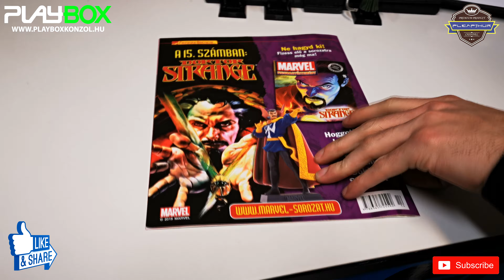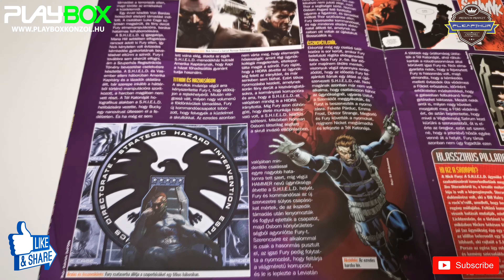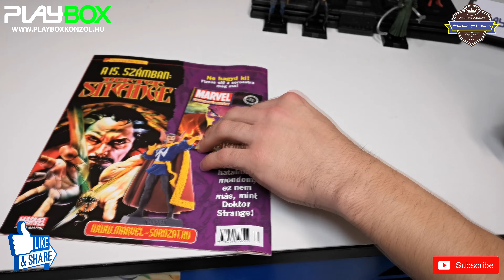Nick Fury 14# MARVEL Figuragyűjtemény | Képregényhősök - Eaglemoss (Marvel Comics)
A Marvel képregények legnagyszerűbb hőseit és gonosztevőit felvonultató vadonatúj figuragyűjtemény, kéthetente új figurával és színes magazinnal!

Music / Zene : The Avengers-Nick Fury-Dredfunn

Nick Fury, egy háromgyermekes család legidősebb sarjaként nevelkedett, New York legsötétebb és legveszélyesebb negyedében, a Hell’s Kitchen-ben. Apja, aki berepülő pilóta volt, az első világháború befejezése előtt, egy évvel, bevetés közben életét vesztette. Apjához hasonlóan, számára is a hadseregbe való belépés jelentette a kiszakadást a nyomorból, és miután Nick a második világháborúban több alkalommal is bebizonyította hősiességét, rövid idő alatt elérte az őrmesteri posztot. Legkiemelkedőbb hadi tetteit, az európai frontra vezetett öngyilkos kommandói bizonyultak, melyek során mindenre elszánt csapatát, minden alkalommal győzelemre vitte. Fury nemcsak a világháborúban, de a koreai és vietnámi háború során is bebizonyította hazafiságát, és a CIA-nál eltöltött évek után, kinevezték az újonnan alakult hírszerző szolgálat, a S.H.I.E.L.D. élére. Fury vezetése alatt, a szervezet világszerte sikeres küldetéseket hajt végre, és megállíthatatlanul küzdenek az elnyomott nemzetek szabadságáért.

Az újabb képregényfilmes generáció már nem erre a Fury-ra asszociál, mégis ő volt sokáig "a" Nick Fury a Marvel képregényekben. Az Ultimate Univerzumban bukkant fel először a vásznon Samuel L. Jackson által megformált fekete karakter, mely mára már a 616-os Univerzumba is átkerült. A jelen füzetben taglalt Nick múltja azonban jóval nagyobb a Marvel képregényekben, mint fekete alteregójáé. A SHIELD vezetőjeként rengeteg alkalommal védte meg világát, sokszor a hősök segítségével, és bár előfordultak összezörrenések, összességében mindig sikerült egymással dűlőre jutniuk. Vagy amikor véletlenül nem, Rozsomák igyekezett a helyzetet gyorsan, ám nem erőszakmentesen kezelni.

Born and raised in the area of New York City known as Hell's Kitchen around 1920, Nicholas Joseph "Nick" Fury was around 20 years old when he was drafted into the United States Army to fight the Nazi's in World War II. He soon florished in the rangs of the U.S. Army and became sergeant. During this time, Nick was asked to lead a handpicked squad of highly trained soldiers. This squad would soon become known as the famous Howling Commandos. Sergeant Fury and the Howling Commandos fought through much of World War II, with missions in France, Greece, Belgium, Holland and even inside Nazi Germany itself. The team also encountered and fought alongside a few of America's superheroes, such as Captain America and the Invaders. Nick even met Logan, the person whom would later be known as the X-man Wolverine.

Nick Fury managed to get most of his teammembers back alive after each and every mission. However, Nick himself was injured by a grenade at the end of the war. This grenade was the cause of the eye injury that eventually cost him the vision in his left eye. Fury began covering the eye with a cosmetic black eye-patch, which became one of his trademarks after the war. It was also at this time that he and most other Howling Commandos began their annual injections of the Infinity Formula, a chemical they found during the war. Injections with this chemical greatly slowed their aging proces.